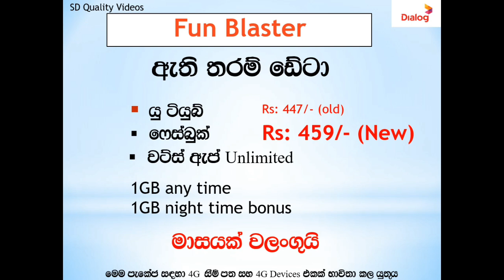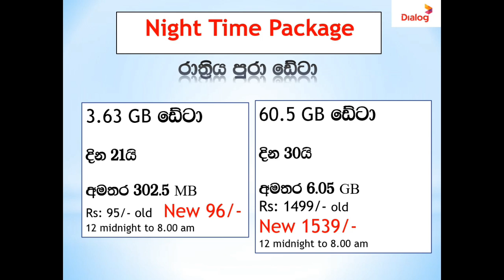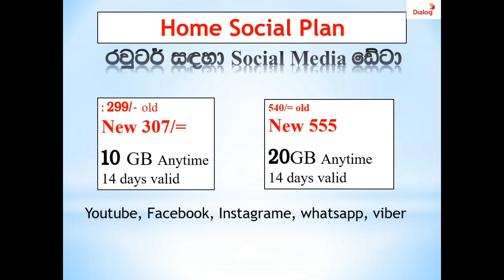Dialog Choose Your packages | Dialog data | Voice packages | HBB Packages | වෑට් එකට පස්සේ | 2024